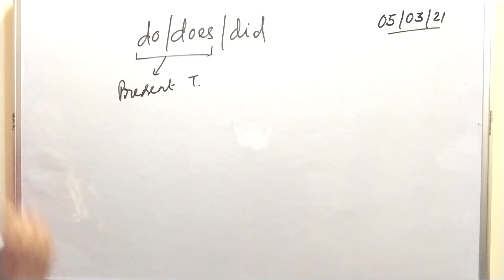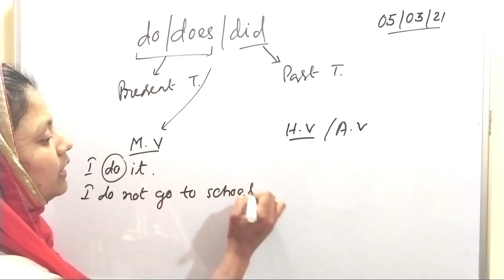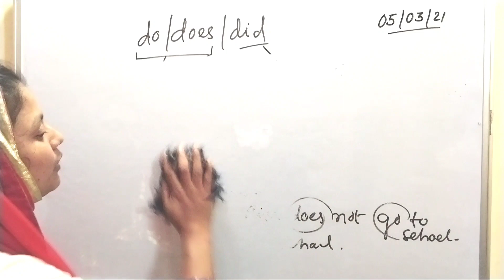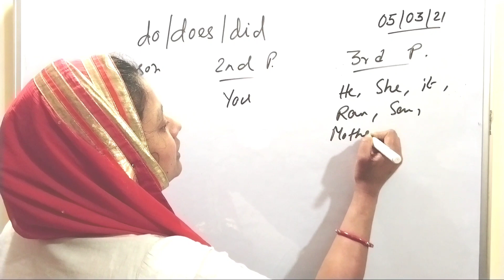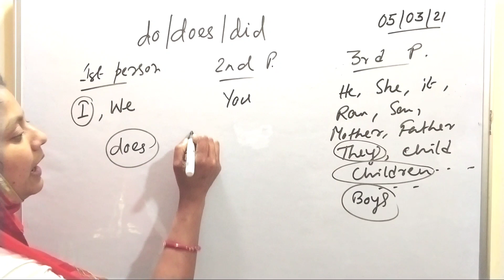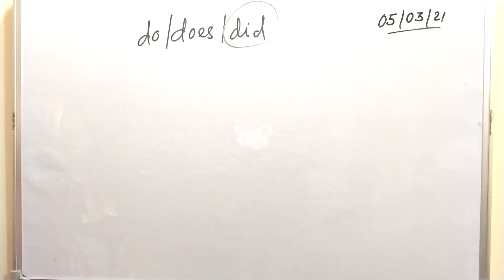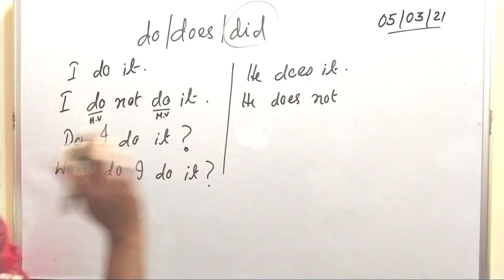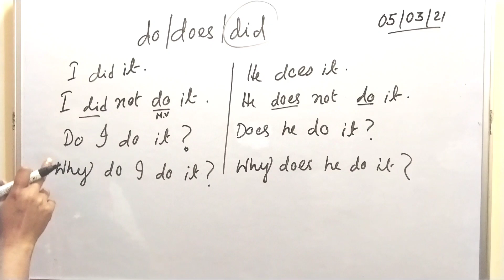Use of do did does in bangla | Difference between do does did | example of do and does in a sentence